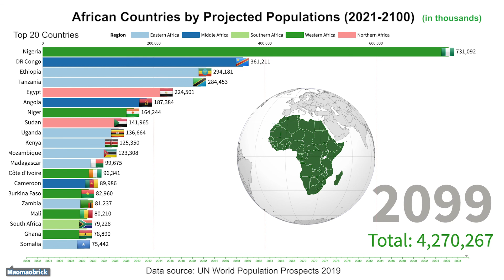African Population Projection to 2100 and top 20 countries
Watch the Future Projection of Africa's Population Growth  (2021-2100)